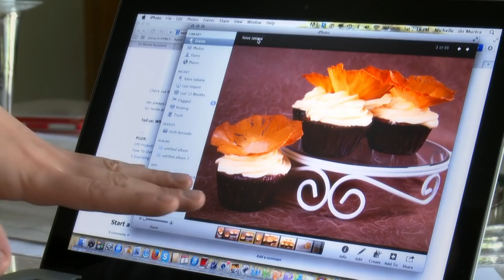I am a Scientologist: Michelle, artista de pasteles de Colombia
¿Quiénes son Scientologists? Conoce a Michelle, una artista de pasteles de Colombia.

“Siempre me ha gustado el arte, la escultura. Y tiendo a incluir la parte artística en mis pasteles”.